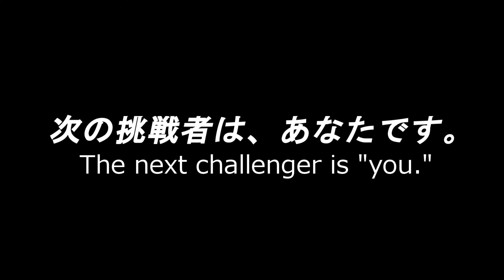VRAST! ver.2.1.0PV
Windows用VRM格闘ゲーム VRAST! ver.2.1.0のPVです。
ゲーム本体はBOOTHにて公開中です。

【主な変更点】
・13番目の技タイプ「BOXING」を追加しました。

【PV出演モデル／衣装（敬称略）】
◆【無料版有り】パンク風ファッションセット【VRoid用】

(Produced by あいう​)